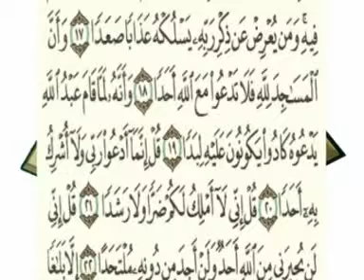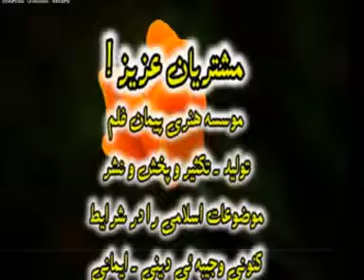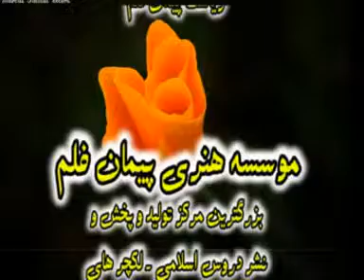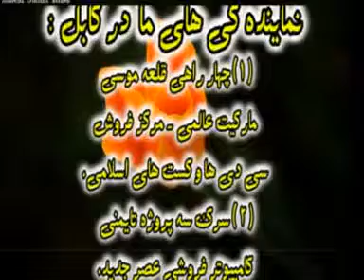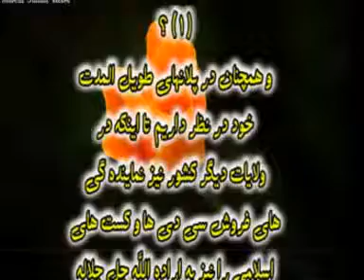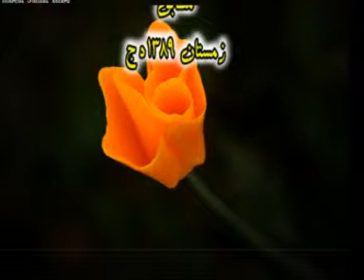45 Hifz e Aadab dar Masaajid- ustad salam abid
45 Hifz e Aadab dar Masaajid- ustad salam abid